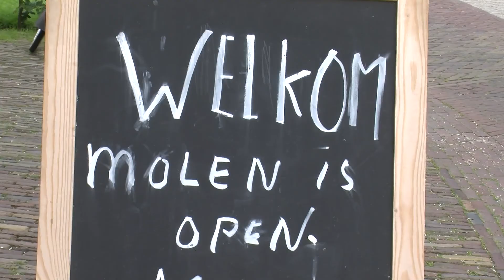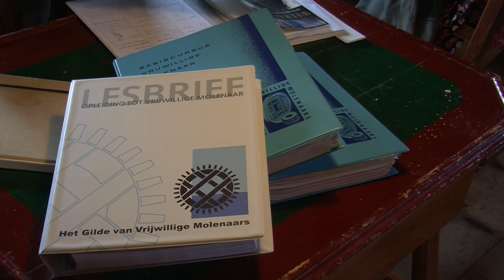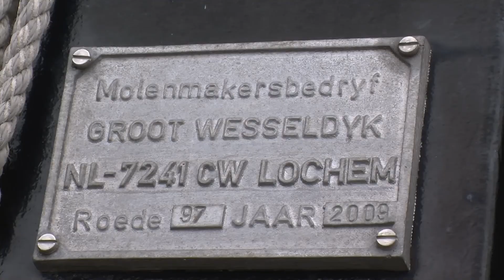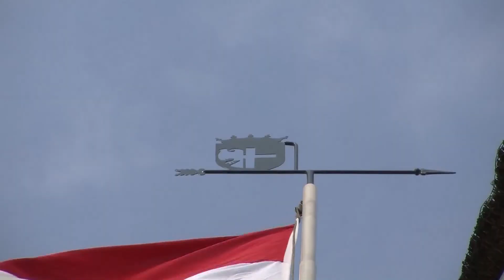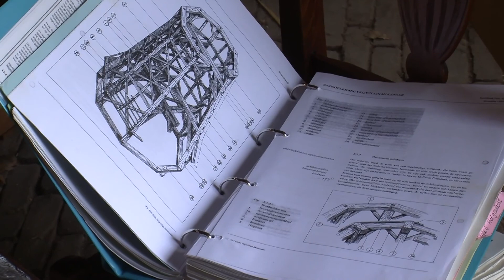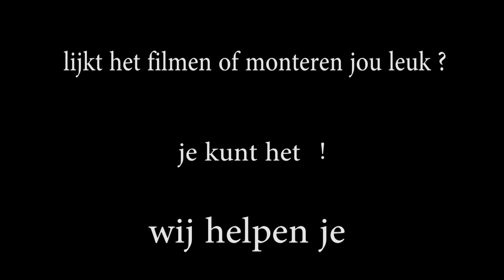molenares in opleiding